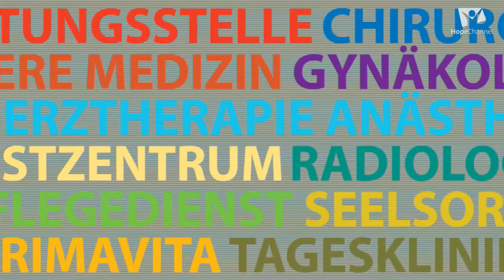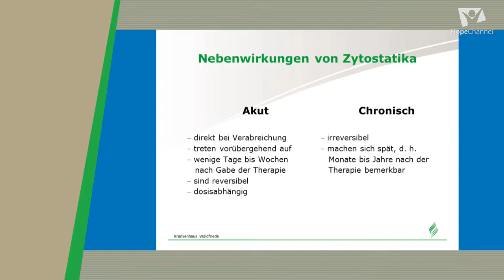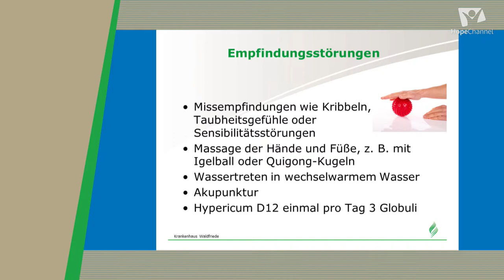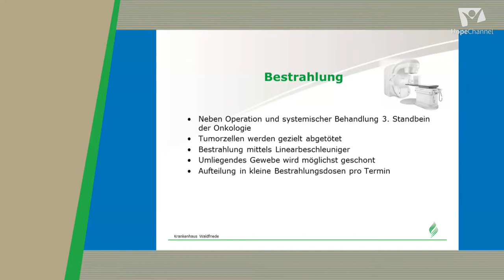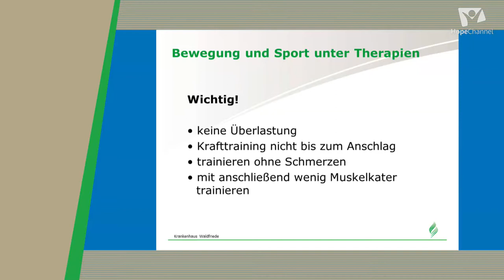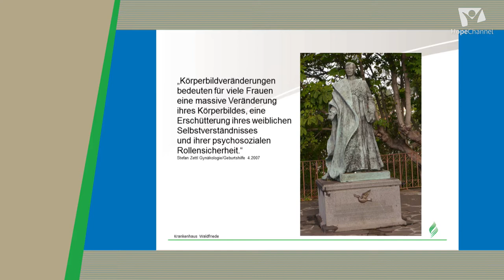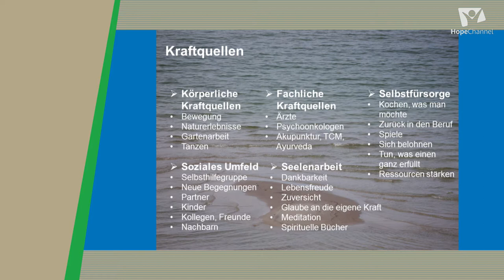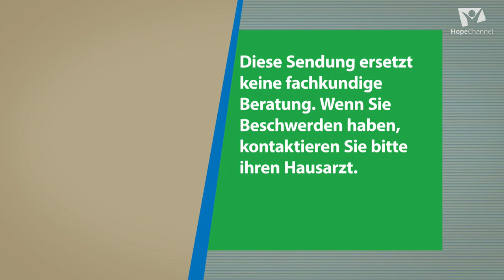Aus der Praxis: Leben mit Brustkrebs [HD]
Die Behandlungsbausteine bei Brustkrebs bestehen in der Regel aus einer Operation, einer Medikamentenbehandlung und einer Strahlentherapie. Dabei können folgende Nebenwirkungen auftreten: Haarausfall, Hautprobleme, Müdigkeit, entzündete Mundschleimhaut, Übelkeit.

Ursula Frenger und Anke Neumann zeigen Ihnen, wie Sie mit diesen Nebenwirkungen umgehen können, wie Sie Ihr Wohlbefinden und Ihre Lebensqualität während der Therapie durch gute Selbstpflege deutlich verbessern können.